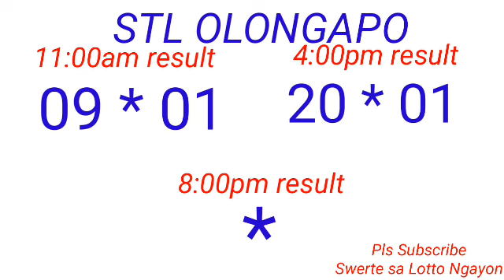STL - OLONGAPO,CAGAYAN PROVINCE January 18, 2023 2ND DRAW RESULT